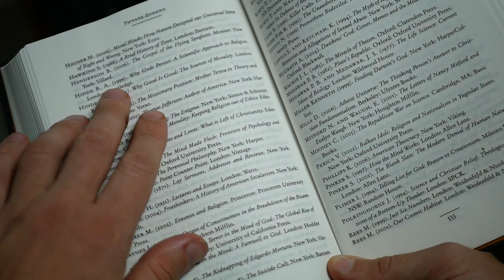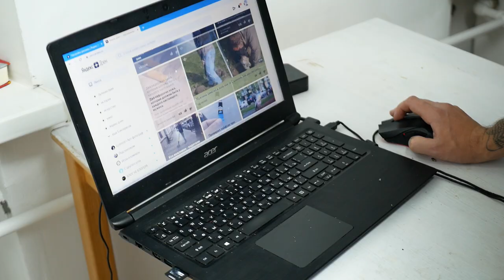Как получить два рекламных блока на Яндекс Дзен и зарабатывать больше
Каждый автор Яндекс Дзен хочет получить два рекламных блока, чтобы начать зарабатывать больше на своем блоге. Но даже в больших текстах часто можно увидеть только один блок. Или на разных устройствах появляется разное количество. В этом видео разбираем почему так получается, и что делать, чтобы канал на Яндекс Дзен приносил больше денег и какие еще есть способы увеличения заработка.